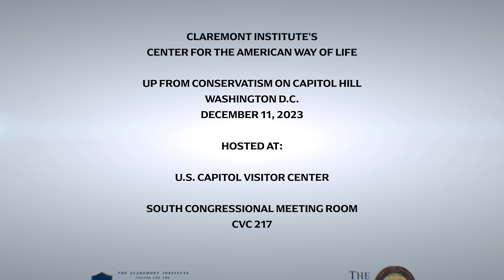Panel: How the Right Can Pull It Off (ft. Congressmen Dan Bishop, Brian Babin, and Harriet Hageman)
United States Congressmen Dan Bishop (R-NC) and Brian Babin (R-TX) and Congresswoman Harriet Hageman deliver remarks on "How the Right Can Pull It Off" with regard to restoring justice, peace, and prosperity in the United States. Hint: Immigration reform, interior enforcement, energy deregulation, and anti-corruption measures within the halls of Congress and administrative state will be required.

Much of the Right still does not know where it is going or what it is fighting for. It has not looked honestly at the mistakes of its past; it does not know what to do about the future; and it cannot meet the threats that face it.

 But a new coalition continues to grow in strength and determination to disrupt our nation’s trajectory of decline and forced wokeness and set us back on the path to constitutional and civilizational health. What exactly would that require of the Right?

 Please join us for a discussion about the Right’s strategy going forward with Republican lawmakers and contributors to a new book, Up From Conservatism: Revitalizing the Right After a Generation of Decay.

The mission of the Claremont Institute is to restore the principles of the American Founding to their rightful, preeminent authority in our national life. Support us @

The Claremont Institute's Center for the American Way of Life defends republican self-government against the existential threat of identity politics.

The Claremont Institute's Center for the American Way of Life Event, "Up From Conservatism on Capitol Hill," was filmed and edited by Jared Cummings LLC.